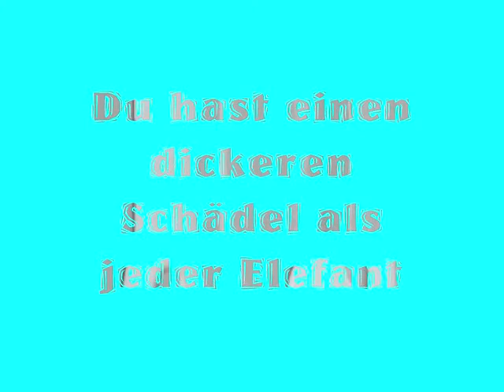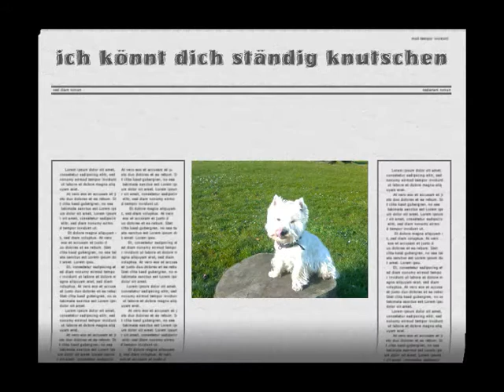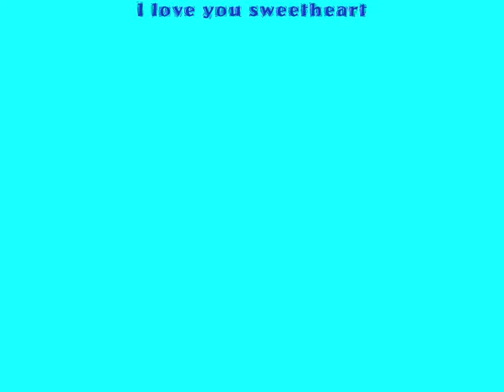fantasticLenny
ein Video für mein Hündchen